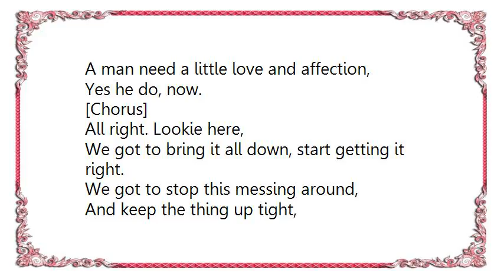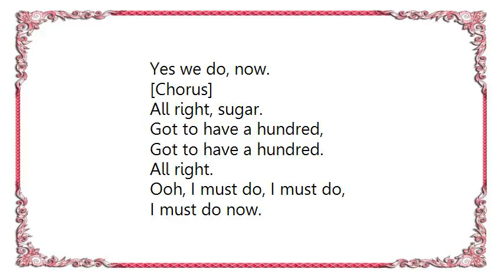Buddy Guy - Ninety Nine and One Half Lyrics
[Lyrics Buddy Guy - Ninety Nine and One Half]
I got to have all your love, night and day.
Not just a little part, but all of your heart, sugar

[Chorus]
Ninety-nine and a half just won't do.
Oh, no, no, just won't get it.

Don' t be led in the wrong direction.
To start this thing off right,
A man need a little love and affection,
Yes he do, now.

[Chorus]

All right. Lookie here,
We got to bring it all down, start getting it right.
We got to stop this messing around,
And keep the thing up tight,
Yes we do, now.

[Chorus]

All right, sugar.
Got to have a hundred,
All right.
Ooh, I must do, I must do,
I must do now.

Oh! Got to have a hundred!
Oh! Got to have a hu-hu-hu-hu-hu-hundred, too right.
Got to have a hundred, now. Oh